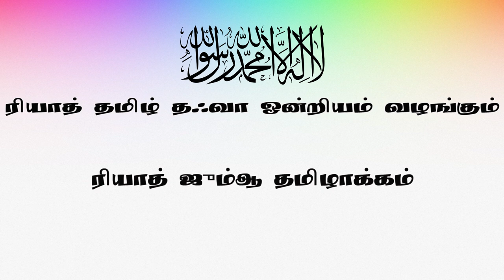லா இலாஹ இல்லல்லாஹ் முஹம்மதுர் ரசூலுல்லாஹ் - ஜும்ஆ தமிழாக்கம்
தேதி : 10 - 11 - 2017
தலைப்பு: லா இலாஹ இல்லல்லாஹ் முஹம்மதுர் ரசூலுல்லாஹ்
வழங்குபவர் : மௌலவி ரிஷாத் முஹம்மது சலீம்
இடம்: ஜாமிஆ அல்-ஹஜிரி பள்ளி வளாகம், மலாஸ், ரியாத்